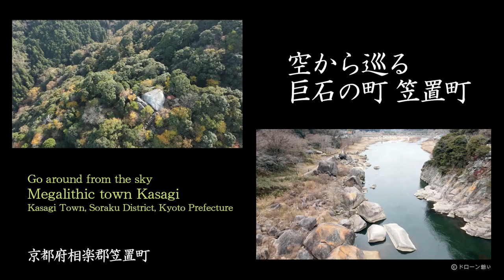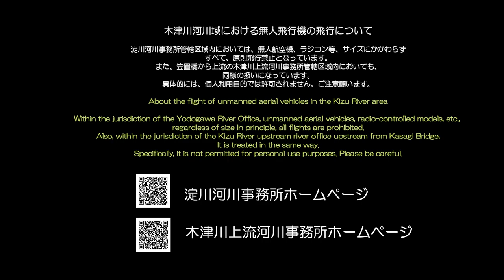空から巡る巨石の町笠置町 Go around from the sky Megalithic town Kasagi